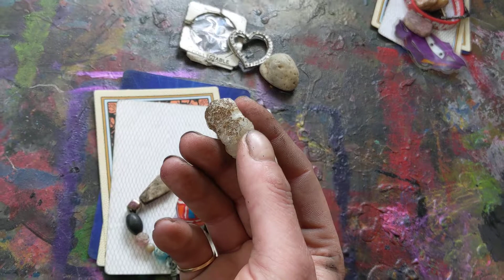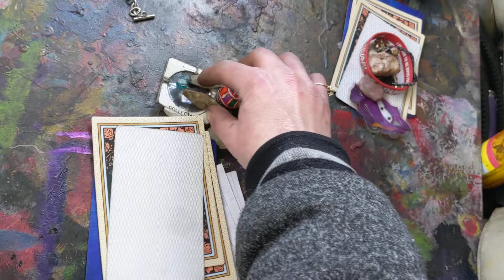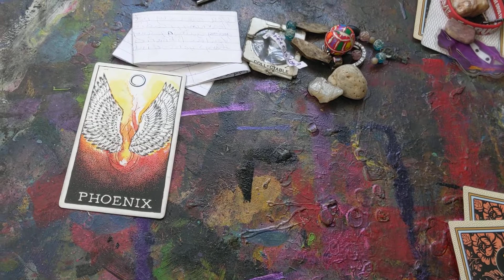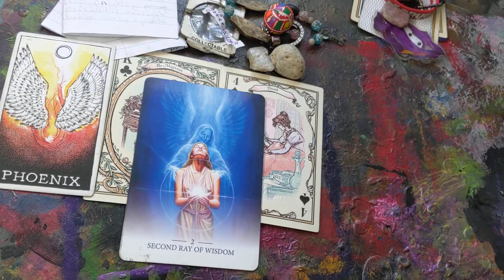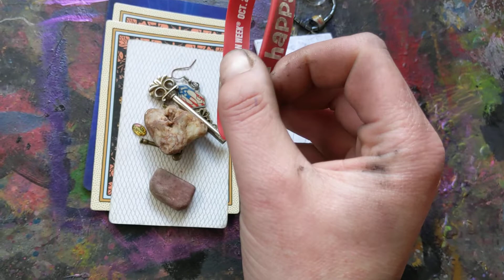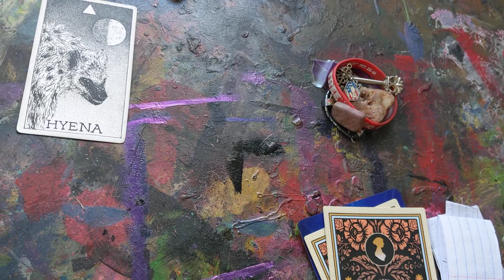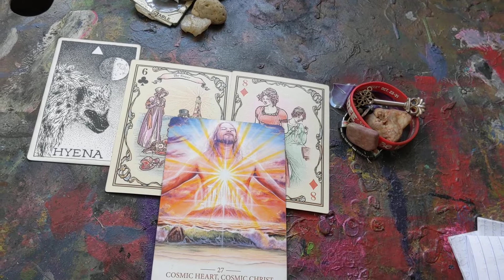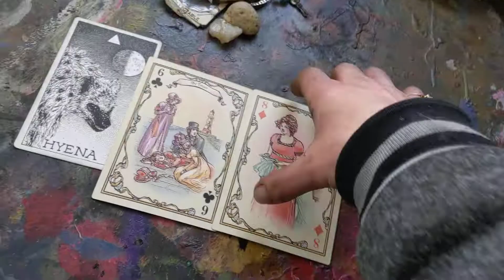Pt 2 What makes you attractive? Why do you stand out? Pick a Card Reiki Tarot Reading